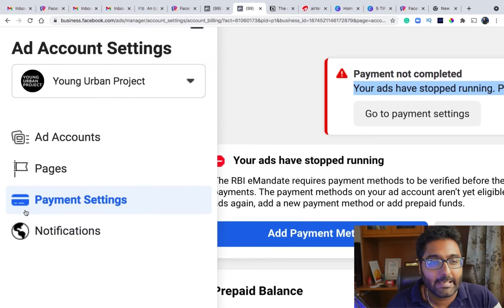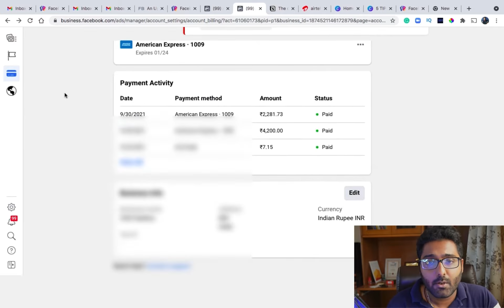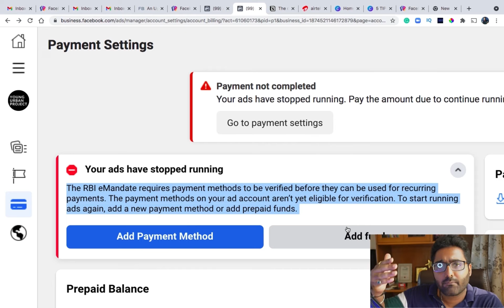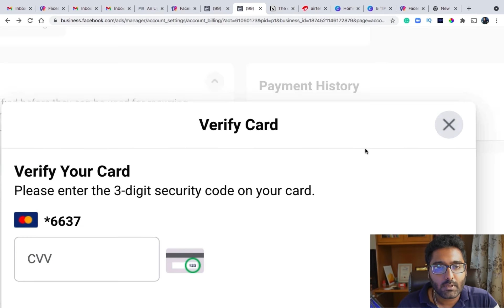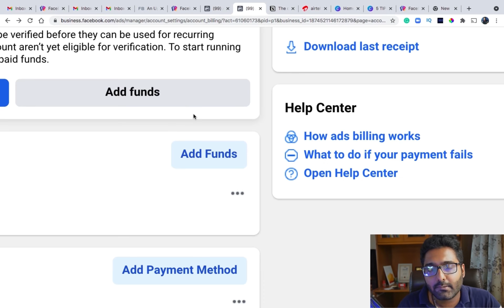[SOLVED] - Facebook Ad Account disabled due to RBI eMANDATE - for recurring payments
[SOLVED] - Facebook Ad Account disabled due to RBI eMANDATE

Are you facing an issue with your Facebook Ad Account?
Is it disabled due to the new RBI eMandate?

In this video, I have explained what is RBI eMandate and how does it affect Facebook Advertisers.

I have also shown you 2 ways through which you can get your disabled account back again.

facebook rbi e mandate
facebook payment method not working
card type not supported facebook
facebook ads payment methods india
facebook payment method 2021
facebook payment method not working 2021
facebook payment method disabled
facebook ad account disabled payment method
facebook ad account disabled
rbi emandate
rbi e mandate
credit card recurring payments stop